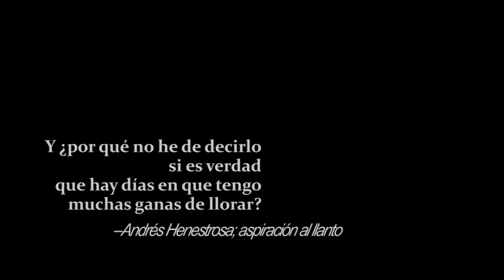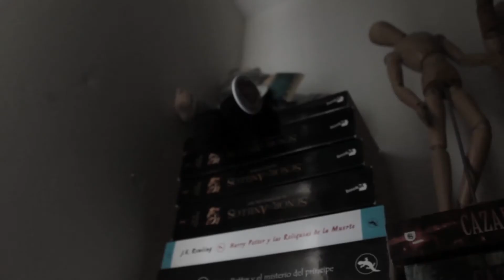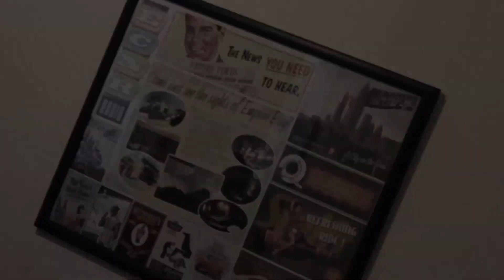Viejo smoking-Carlos Gardel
Un tributo a este hermoso tango.
Creo que todas esas bellas canciones merecen tener un video